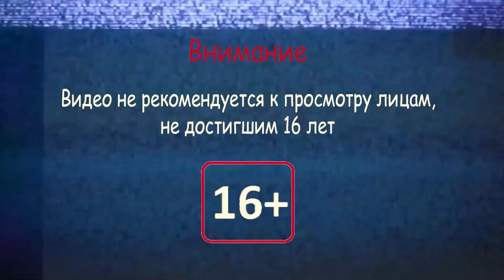"Очковый" Триумф! ⪢ Draw Chilly #8